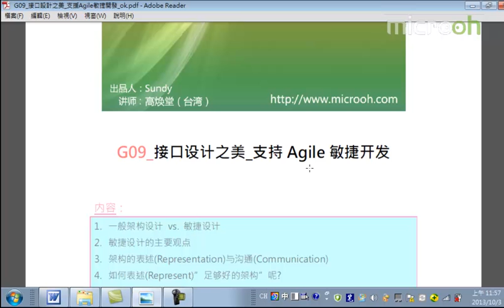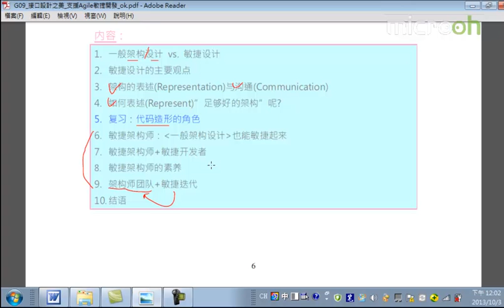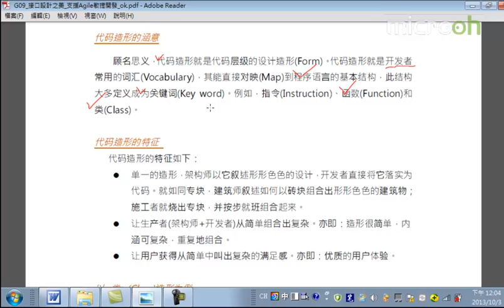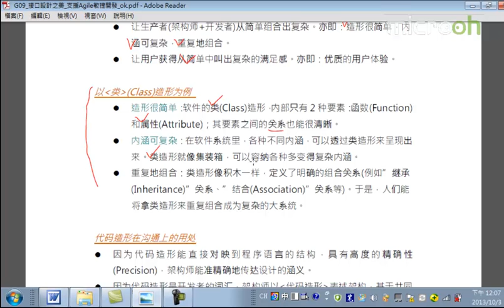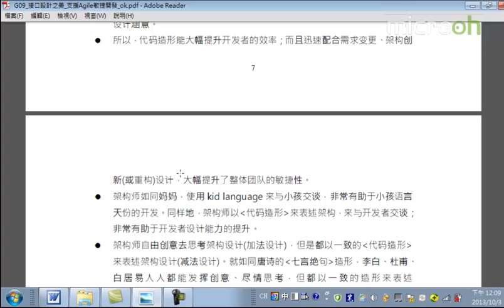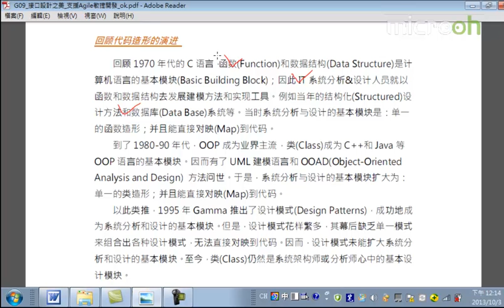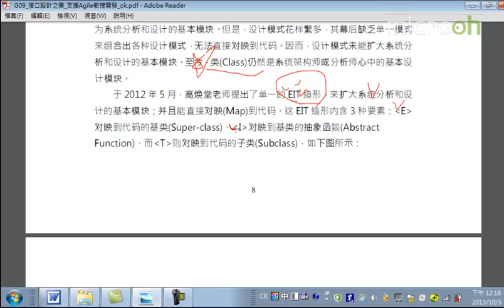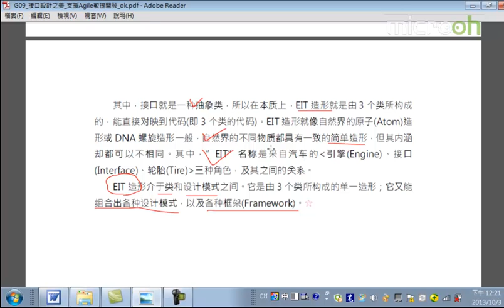android架构之接口设计之美33 接口设计之美 支持Agile敏捷开发b